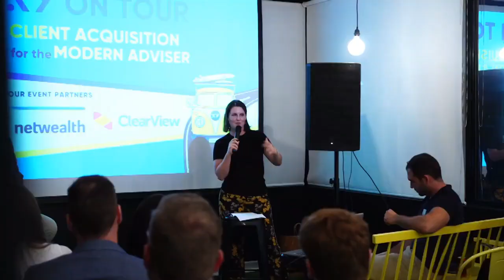#291 Andrew Debono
Andrew is a Financial Adviser, Founder and Director at Peak Wealth Management. He returns to the XY Podcast after three years to discuss how his service solution has evolved since starting his business, and the lessons he's learned along the way.